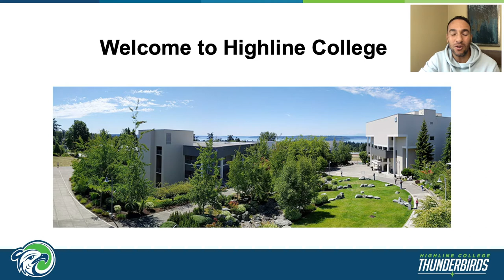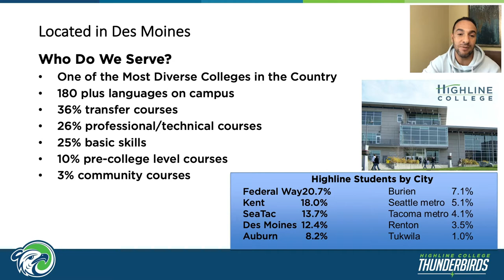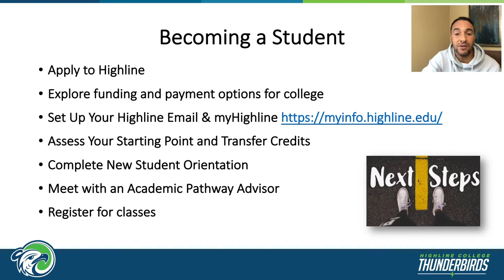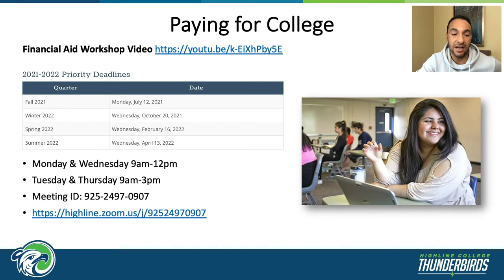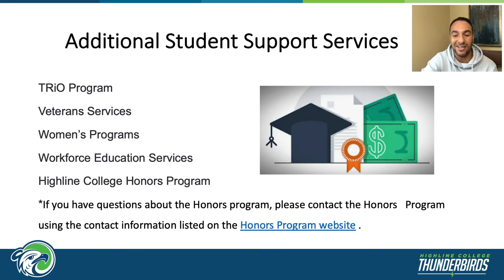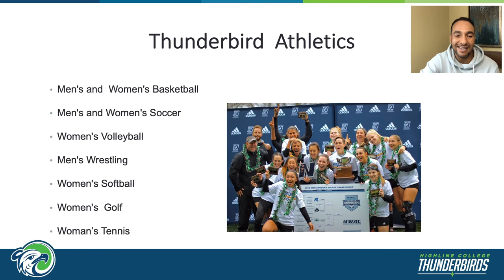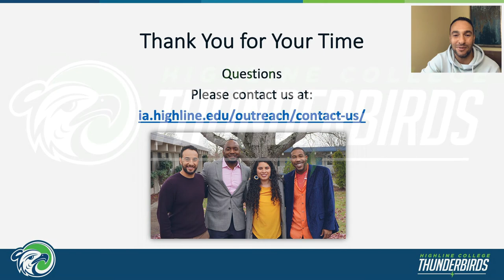Highline College 2021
Highline College Video for the Fall 2021 Counselor Workshop hosted by The Washington Council